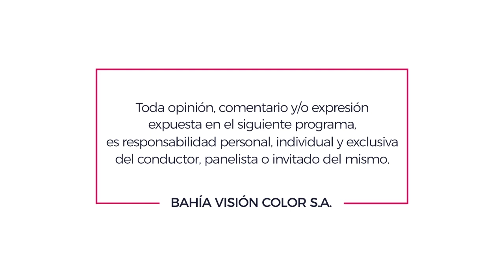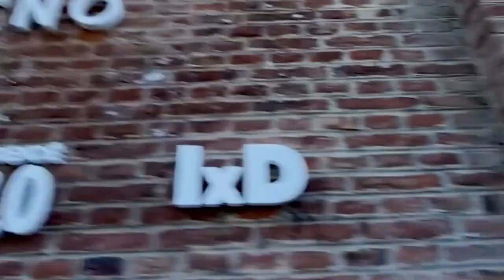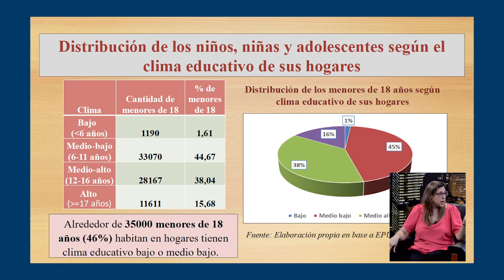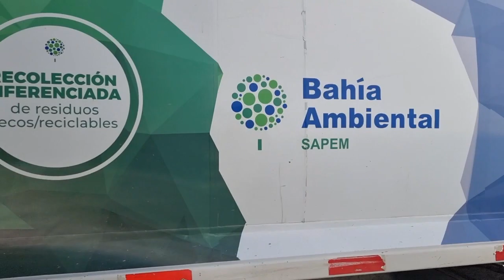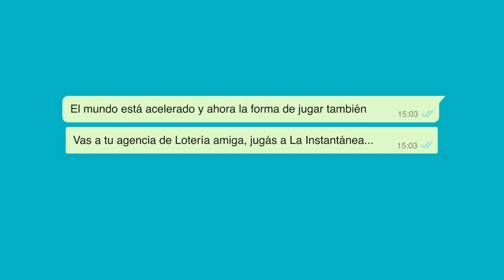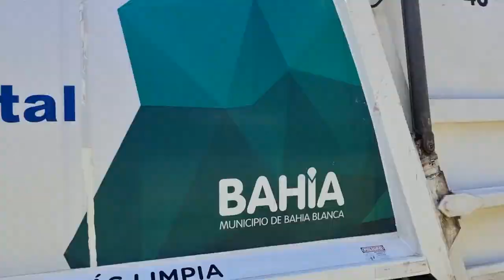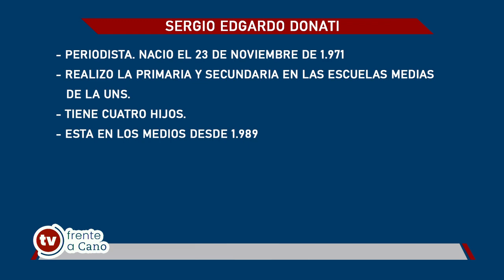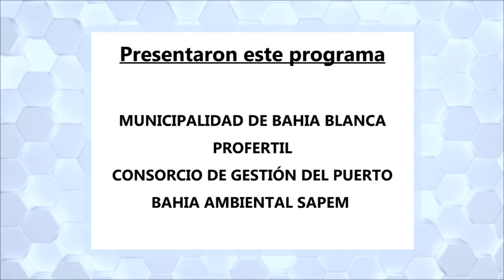FRENTE A CANO TV - Programa Lunes 21 de Noviembre de 2022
Frente a Cano TV
Todos los lunes, de 21 a 22, por la pantalla de BVC.
Bahía Blanca